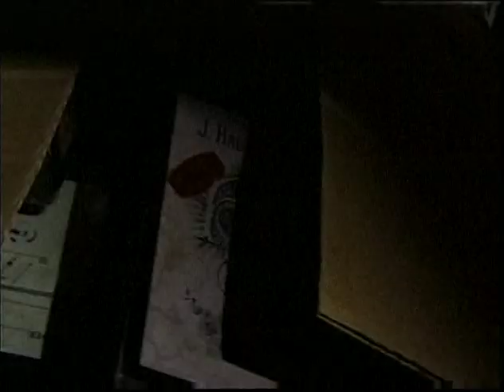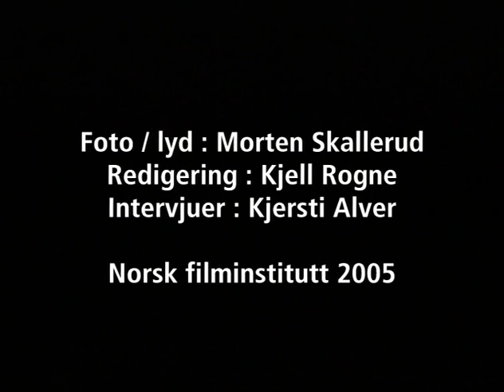Intervju med regissør Anja Breien – om hennes kortfilmer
Norsk filminstitutt publiserte i 2004 en DVD-utgivelse med elleve kortfilmer av Anja Breien, og som et supplement fulgte det med et tyve minutter langt intervju med Breien. Dette er her gjengitt på YouTube, med tillatelse fra rettighetshaver Norsk filminstitutt, til glede for nye generasjoner som er nysgjerrig på Anja Breiens filmkunstnerskap, og da særlig hennes kortfilmer.

Flere av filmene som omtales i intervjuet kan ses digitalt hos klikkefilm- og strømmetjenestene Filmarkivet.no og/eller Filmbib.no.Intervjuet med Anja Breien er utført av filmskaper Kjersti Alver, med Morten Skallerud på foto og lyd, og redigering av Kjell Rogne. DVD-utgivelsen ble produsert av Ingrid Dokka, daværende formidler hos NFI. Montages har gjort intervjuet tilgjengelig her i forbindelse med markeringen av Anja Breiens 80-årsdag i 2020, og etter å ha innhentet tillatelse fra Norsk filminstitutt.